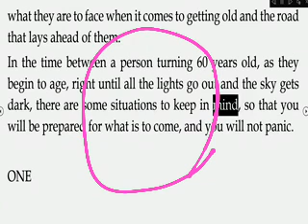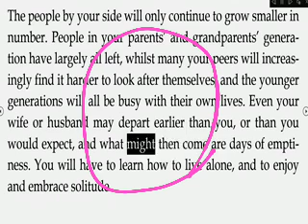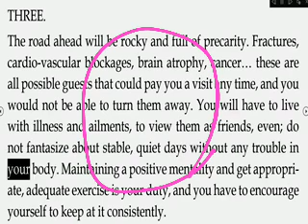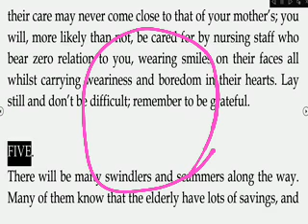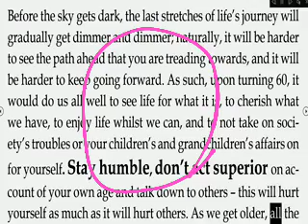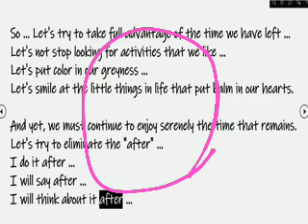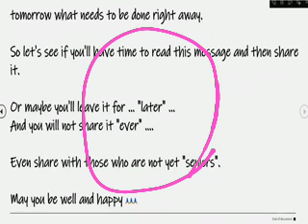The Sky Grows Dark, Slowly (shared as received)...